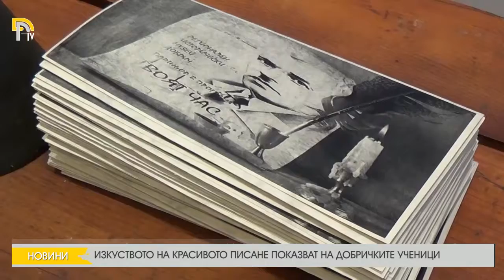ИЗКУСТВОТО НА КРАСИВОТО ПИСАНЕ ПОКАЗВАТ НА ДОБРИЧКИТЕ УЧЕНИЦИ